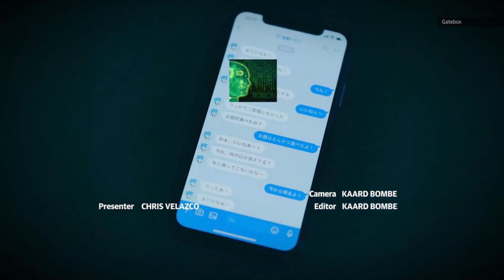A virtual companion is being westernized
When Gatebox revealed a few years back, it drew its fair share of attention. How could it not? It looked for all the world like a blue-haired anime girl living in a glass tube, and it could be yours for the extremely reasonable price of $3,000. Now that 2020 is upon us, though, Gatebox's girl is getting a revamp for use outside Japan.